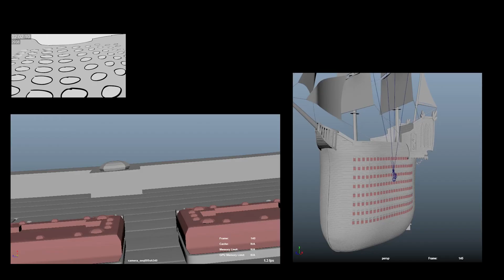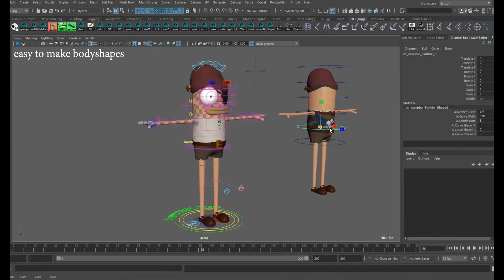CGI & VFX Breakdown: Oeil pour Oeil Breakdown - by Alan Guimont | The Rookies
Model, texture, lookdev, lighting, camera set-up, and compositing done by me. Best watched at 1080p with sound. Soundtrack: “Grand Canyon” composed by Edrecords.

This reel was intended to be very reminiscent of a movie trailer. The background story revolves around a Miss Elizabeth, Countess of Sutherland, in the 19th century -- a name that belongs to a real life Scottish royalty. She receives a letter from Queen Victoria regarding a very troubling matter. What is a learned, intrepid female member of the royalty doing as captain of a ship vessel? What are her ties with the Queen? What is the ship's mission? To which destination do the nautical navigational instruments point to? What perils lie ahead? An otherworldly creature beneath the sea. Perhaps, a traitorous mate enamored with gold. Tune in!

If you’re a CGI ARTIST, SCHOOL, ANIMATOR, FILMMAKER, or STUDIO and would like your project showcased on TheRookiesCO simply apply

"TheRookiesCO are strong anti-piracy advocates. Before streaming this video we obtained a copyright license from the claimed Rights Holder. If you have good and sufficient reason to contest the granting of this license, please provide us with all pertinent details at ."